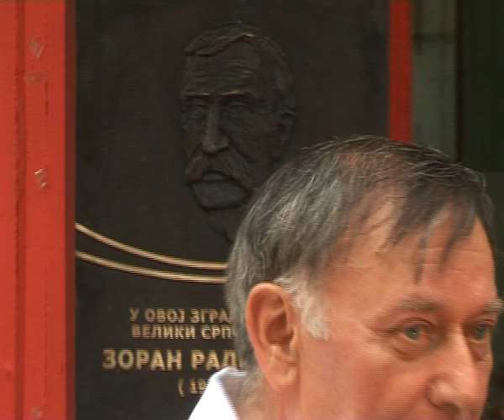Petar Kralj o Zoranu Radmilovicu.wmv